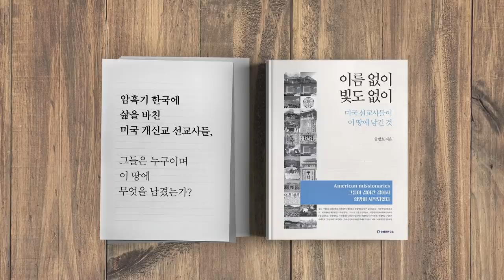봉인지, 주목하라 (2/5) [공병호TV]